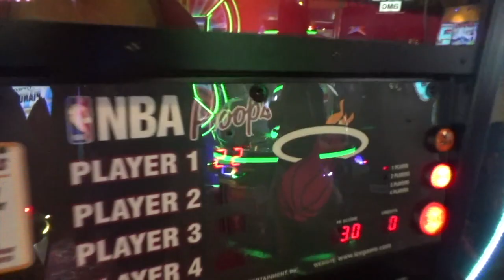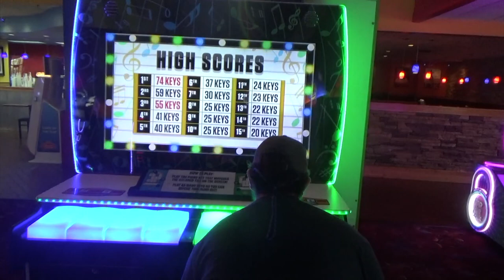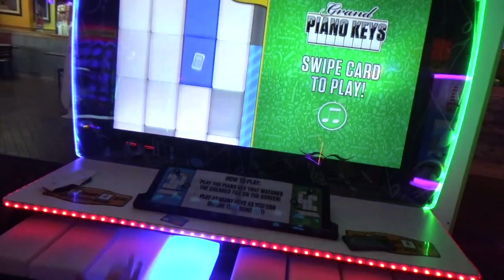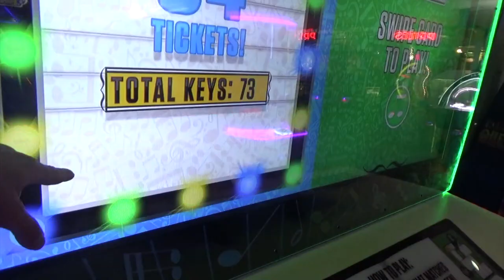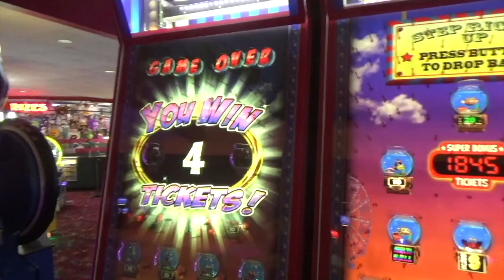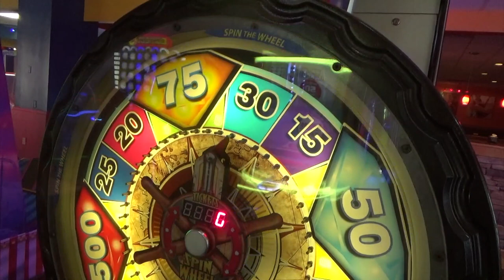Celebration Station 2020